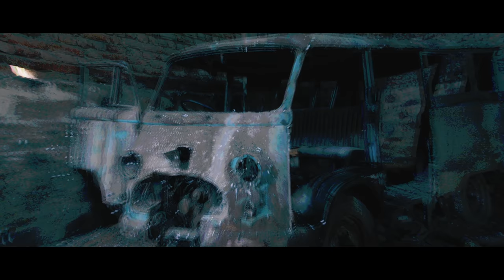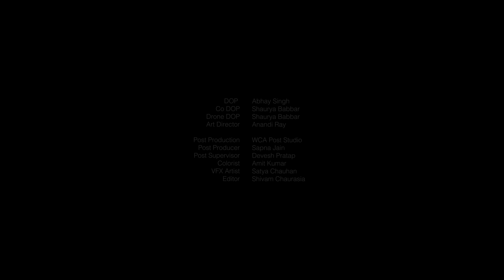Please Hold me | Moli | Official Music video 4K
The story continues backwards, with the track release Please Hold Me” by Moli. Enjoy yourselves, this is a very personal experience .

Lyrics:
I have been looking around.
I seem too have it somehow
I seem to go down
In this desperate town

I have been seeing you change
I seem to loose it now
I seem to see it all drown
Now I’m sitting with a frown

Please hold me now
Hood me now
Just hold me now
just, just

Tell me this one thing now
Can I be just like them now
Or should be myself how ?
Metaphorically I drown

Out there I’m seeing
Whats for me
Been waiting a long time
To just see me

It’s a Magnificent world
Ecstatic life
With or without you
I’ll be without me
Open your eyes and see
There a world out there to be

Please let me down
Let me immerse
In this ground "

Co Dop: Shaurya Babbar

Art Direction: Anandi Ray

Editing Studio: WCA Studio
Direction: Moli
Management:Rani Kaur